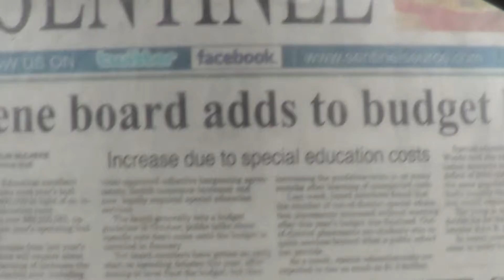2013 11 26 Robin Hooding Keene x014